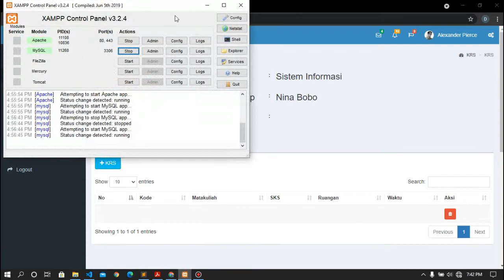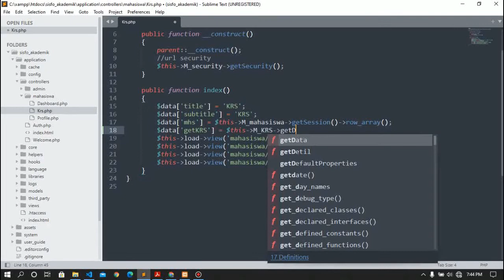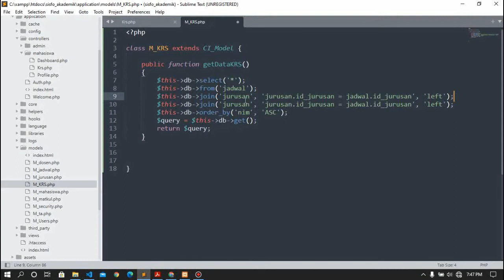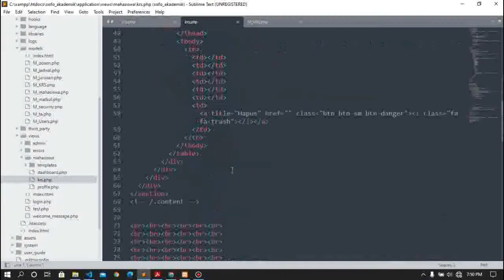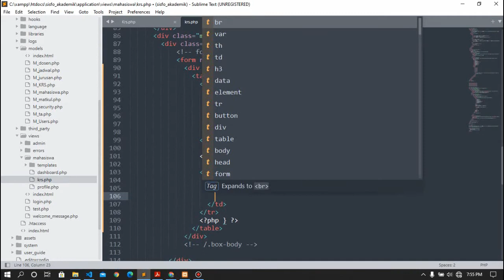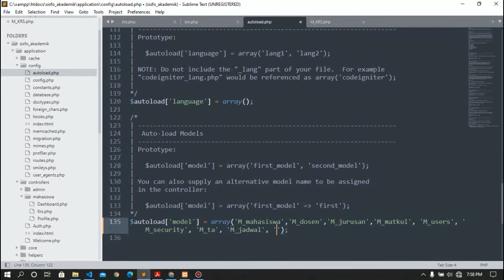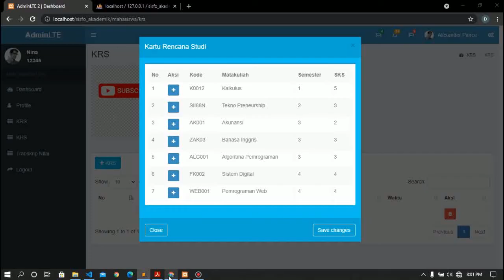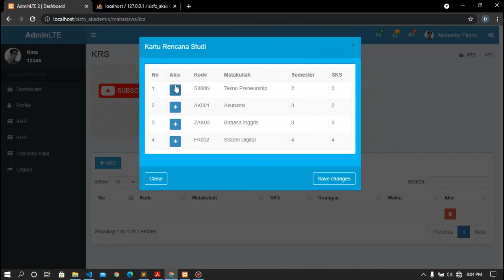#47. Ambil KRS Mahasiswa | Aplikasi Sistem Informasi Akademik (SIAKAD) Berbasis Web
Part 47 : Aplikasi SIAKAD - Ambil Kartu Rencana Studi (KRS) Mahasiswa Berdasarkan Jurusan